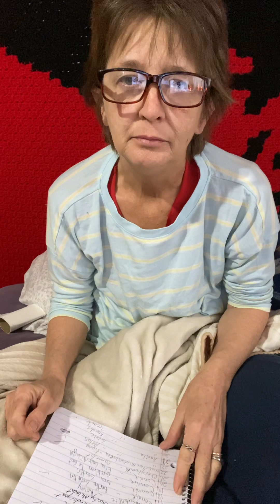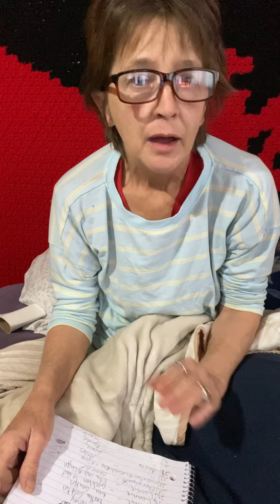Winner of Name choice and a WIP. ❤️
I pick the winner of my Name Me video. I show my secret WIP.

Everyone live happy! ❤️